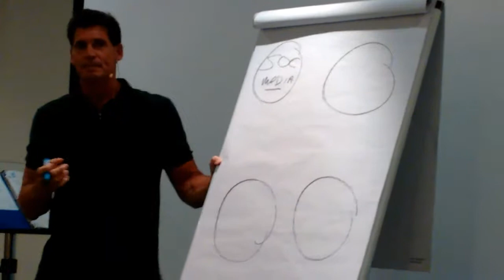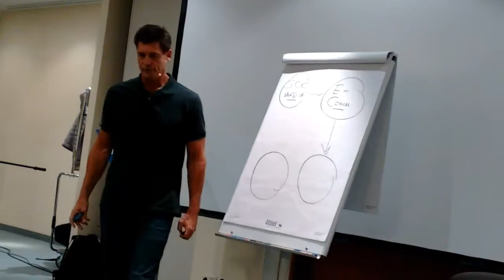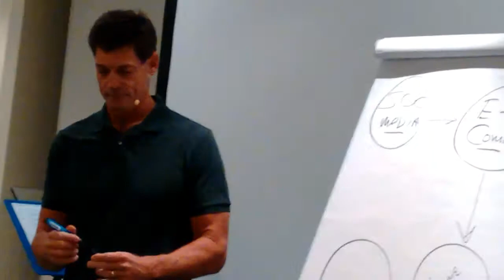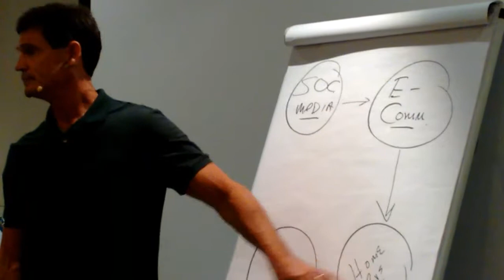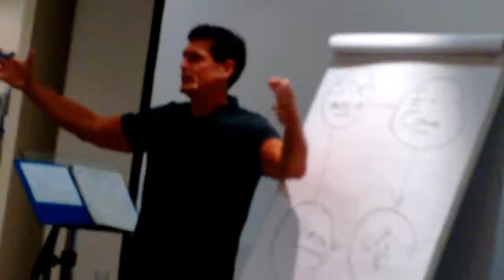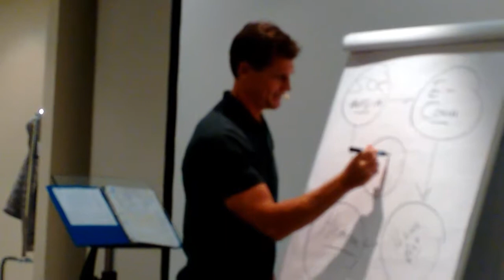Todd Burrier in Vienna on social media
Translation notes,
Thirty-seven percent (37%) of sales on-line was translated as 73%.
Obsolete was translated as Unverzichtbar which means “can’t do without”, but means, already out-dated.
E-commerce and social media are growing together.
Six storey buildings in China are being built by 3-D printers not Three story buildings
I haven’t used a checkout person for a few years not I haven’t used a cheque.
180 million in network marketing not 185
It used to be that information could be controlled a little bit not this is information that can be controlled.